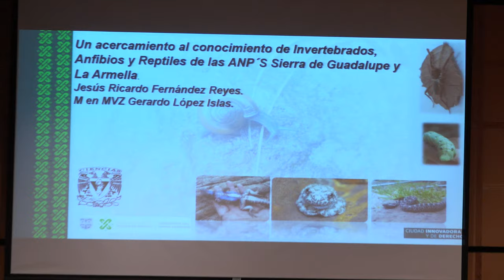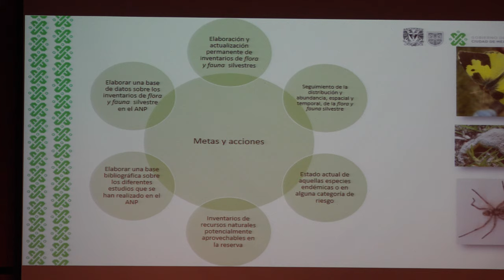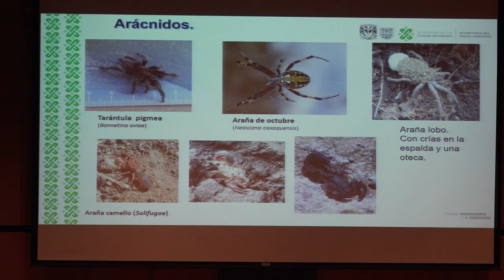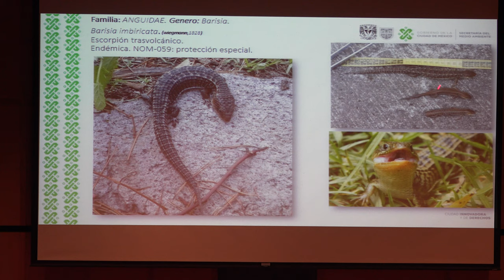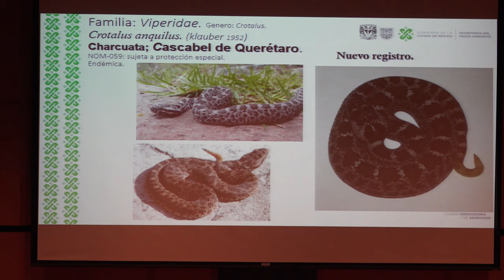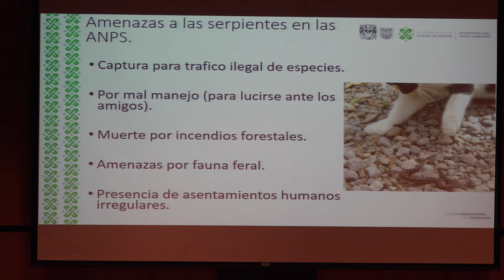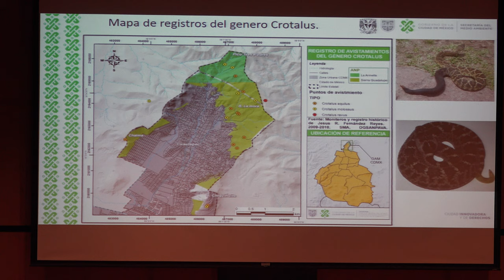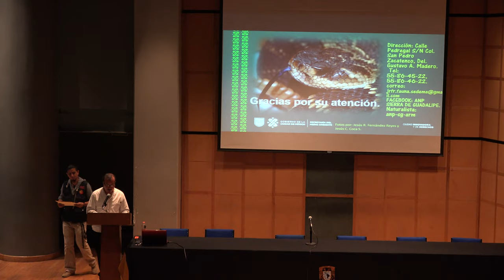Un acercamiento al conocimiento de las ANPs de Sierra de Guadalupe y la Armella (Jesús Fernández)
Un acercamiento al conocimiento de invertebrados, Anfibios y Reptiles en las Areas Nacionales Protegidas Sierra de Guadalupe y La Armella

Plática dada por Jesús Ricardo Fernández Reyes (Secretaría del Medio Ambiente, SEDEMA) el jueves 9 de mayo del 2019 en el Auditorio Carlos Graef, Amoxcalli, Facultad de Ciencias UNAM.

Agradecemos el apoyo de:

Roberto Gómez quien grabó la plática